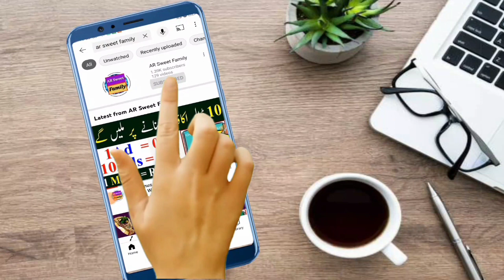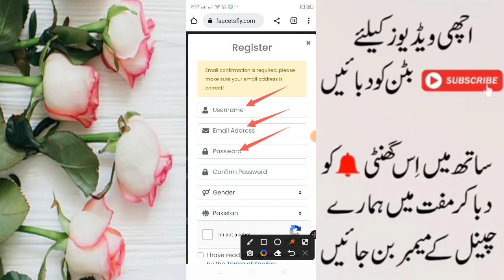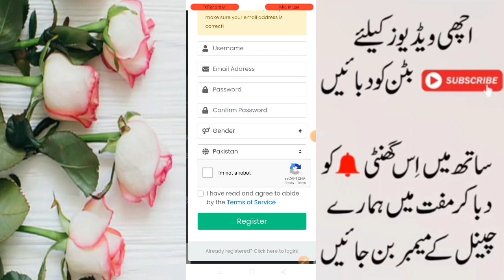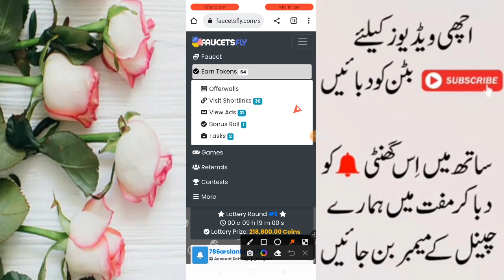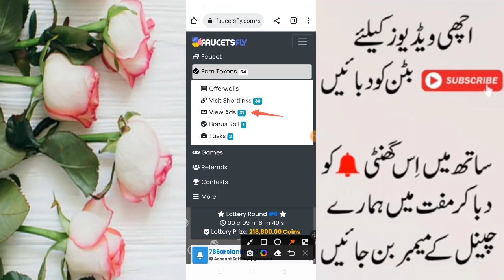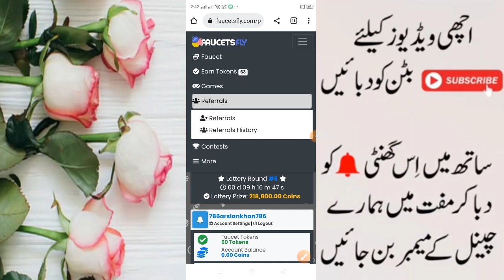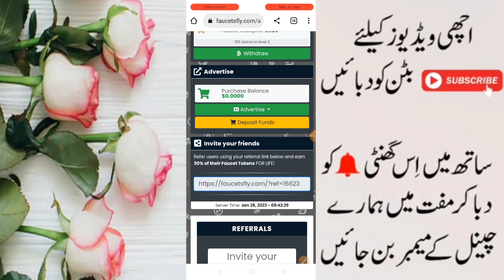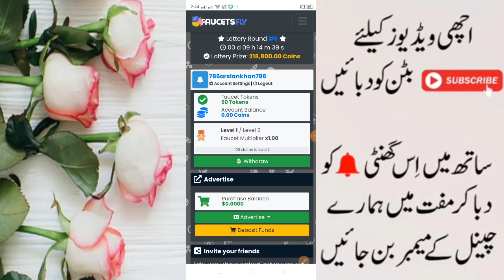1 Ad = 5 RS | Ads Dekhkar Paise Kaise kamaye | PTC Site | Ads Watch Earn Money | Ads Watching Site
1 Ad = 1 $ | Ads Dekhkar Paise Kaise kamaye | PTC Site | Ads Watch Earn Money | Ads Watching Site

In this video I am going to tell you about the New Pakistani Earning App. 1 Ads = 5 Rs , Ads Dekhkar Paise Kaise kamaye , PTC Site , Ads Watch Earn Money , Ads Watching Site , This app will give you withdrawal in your Faucet pay wallet , Easypaisa or Jazzcash and other wallet Account. It is very easy to earn money online from this app in Pakistan. I explained how you can create account on this app. Also how you will get your withdrawal in your Faucet pay wallet , to Easypaisa or jazzcash and other wallet account. So, watch this video till the end, if you want to earn money online in Pakistan.

✔✔✔Application Website Click Link Below ✔✔✔

► ✔ ►  Topic Covers:► ✔►
ads dekhkar paise kaise kamaye
ads dekhkar paise kaise kamaye 2022
ads dekhkar paise kaise kamaye 2023
ads dekhkar paise kaise kamaye 2023 in pakistan
ads dekhkar paise kaise kamaye app
ads watch karke paise kaise kamaye 2023
ads dekhkar paise kaise kamaye real
google ads dekhkar paise kaise kamaye
unlimited ads dekhkar paise kaise kamaye
google ads dekhkar paise kaise kamaye 2023
watching ads and earn money
watching ads and earn money in pakistan
watching ads
watching ads and earn money 2023
watching ads and earn money app
watching ads earn money online
watching ads for money
Watch Ads & Earn Money Online ,
ar sweet family , arsweetfamily,

✔✔✔ How to Create Faucet Pay Wallet Account ✔✔✔

✔✔✔ How to Create Perfect Money Wallet Account  ✔✔✔

Thanks